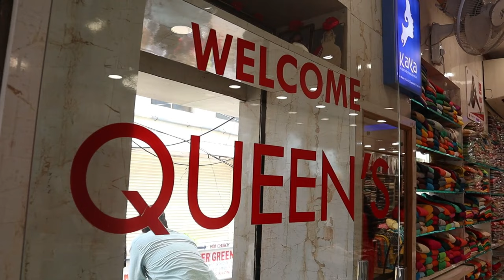nighties , fancy nighties,embroidery nighties , feeding nighties ,spun nighties ,cotton nighties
1. Video Calling Support Available.
2. We are available from – 11.30am to 7.30pm only
3. In-house Tailoring Facility
4. Worldwide Shipping Facility Available
5. Payment Can Be Made Through
Net Banking and Google Pay.
6. COD Not Available.
7. Sometimes Price may Change as per the size of Readymade, Kurti’s and Nighties.
8. The Products Shown in the Video
9. The color of the piece may Little vary due to Photography and Mobile Resolution.

Shop address:
QUEEN'S COLLECTION